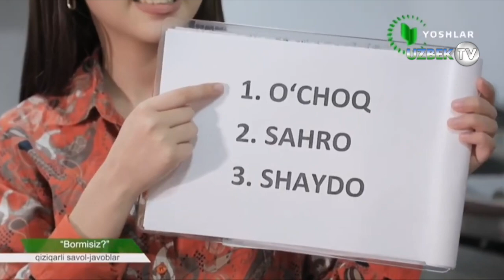"Бормисиз" қизиқарли савол-жавоб | Bormisiz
"Бормисиз" кўрсатуви
"Ёшлар" телеканали